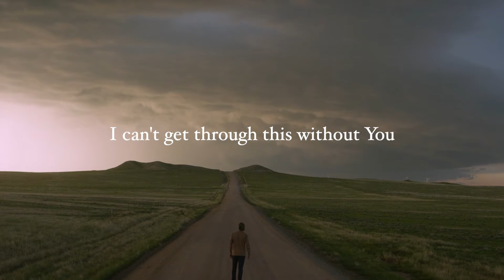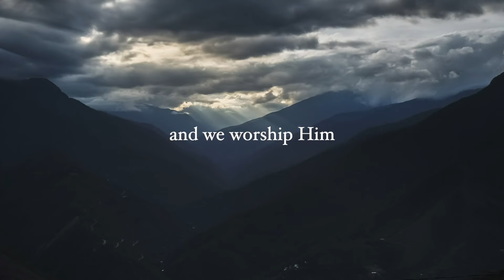Storms of Life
Life is filled with storms, but Jesus is greater than any adversity we might face.